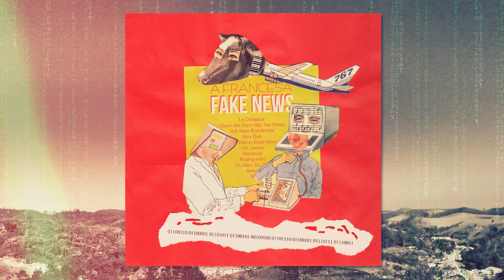À Francesa - Ou Não, Ou sim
Letra:

Chegou e já subiu
Entrou e me despiu
De toda tristeza que passava por aqui

Ou não
Ou sim!

Em suas mãos estamos muito bem
E eu presinto que vai mais e mais além
Do que eu pude te provar

Ou não
Ou sim!

1 dois, 1 dois
Agora vou mandar meu rap
Aqui no megafone

BOW

Tava na pegada de fazer tu sabe o que?
Todo mundo junto no quarto udunitêsalaminguê
Mas segundo a nova ordem agora é sem excitação
Só tem humanos direitos, não vai sobrar bandido bom

Lembro que o caminho parecia lindo
Menos gente pobre mas dólar tava subindo

Não dá pra piorar!
Tem mais acabou!
Cadê meu celular?
A enchente levou!

E esse auto corretor, bicho?

Composição, produção, gravação, mix e master: James Nery @ Jamestudio;
Baixo: Rafael Dall Bello;
Capa: Pietra Kovac.